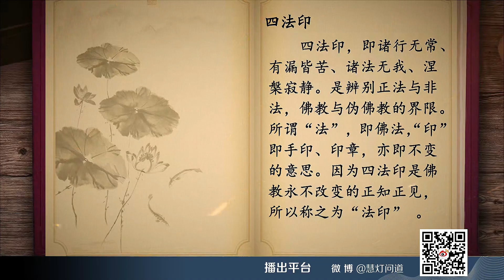慈诚罗珠堪布《慧灯·问道》第四季之“三乘篇”第4期